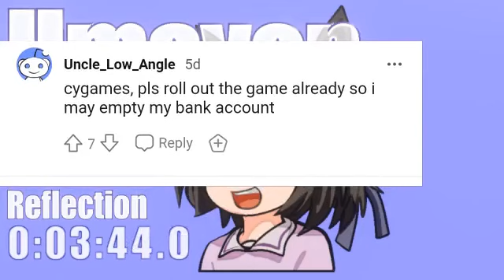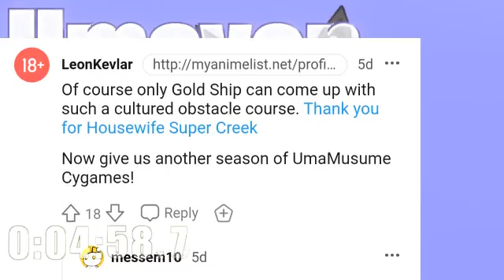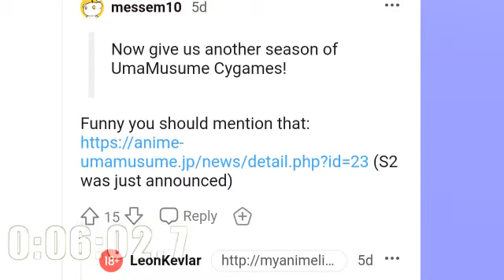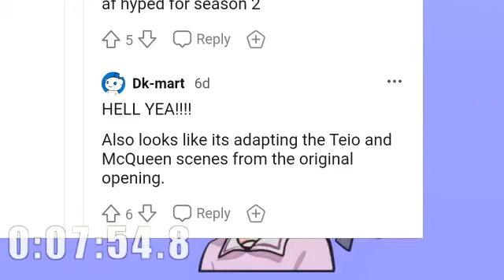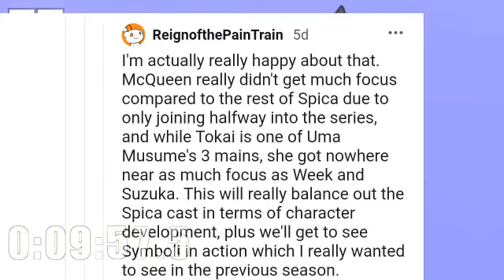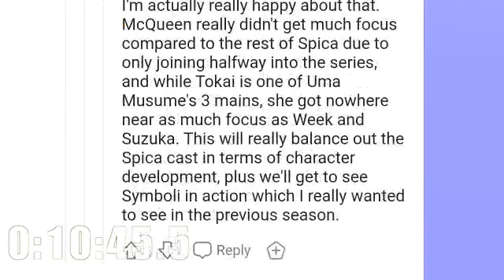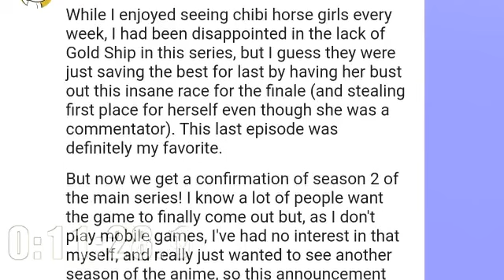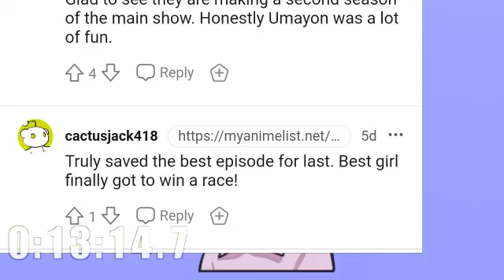▶Reflection◀ Umayon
「うまよん」のリフレクション動画です。